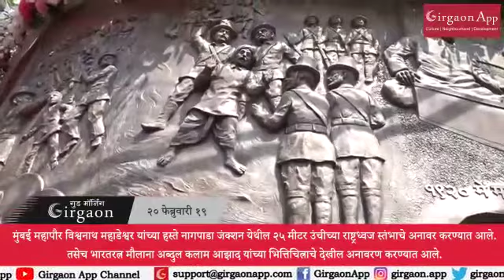Girgaon App | Superfast Bulletin | 22nd February 2019